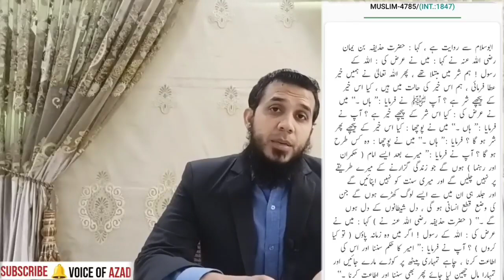Hassan Allahyari ft hazrat Ali , Fatima Shahadat , Abubakar & Umer ra & Rulers Hadith e Huzaifa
Hassan Allahyari ft hazrat Ali , Fatima , Abubakar & Umer ra & Rulers Hadith e Huzaifa

Allahyari shia Zakir Lies on Hadith of Muslim & Abubakar Umer Usman o Ali • brother Akbar Azad

صحیح مسلم کی حدیث پر رافضی غالی حسن الہیاری کا عقیدہ اور مولا علی بی بی فاطمہ حضر ابوبکر عمر عثمان رض کے بارے میں جھوٹ اور حدیث حذیفہ بن یمان کی حقیقت اور اس پر فریب کاری

Hassan Allahyari comments on live caller